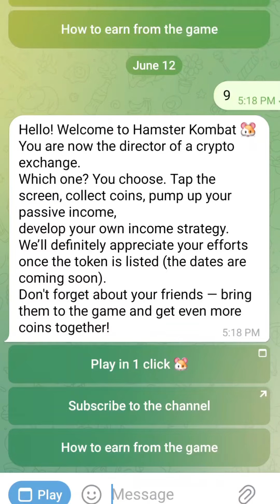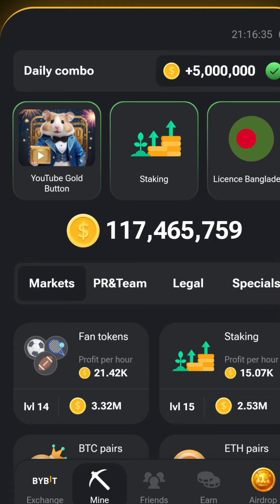Hamster Combot Apps New Update - Add All New Features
Hello Friends Today I show to you in this Video Hamster Combot Apps New look

Join Hamester Combot Official Link

💿 Music Credits
Jakarta by Scandinavianz   / scandinavianz  ,